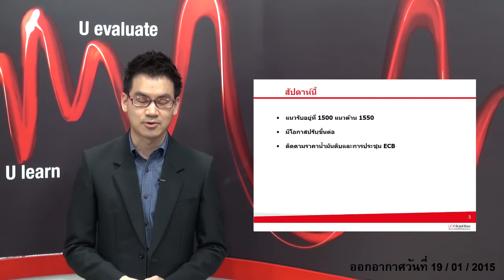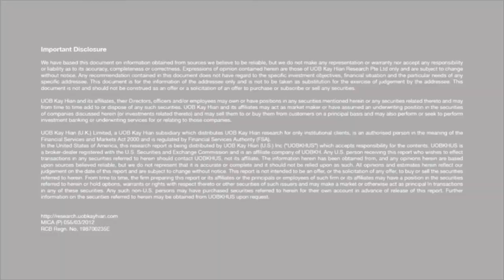SMART MOVE #31 (19-01-2015)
รายงานสภาวะตลาดหุ้น พร้อมทั้งเหตุการณ์สำคัญๆจากทั่วโลก
มาวิเคราะห์เจาะลึกถึงผลกระทบที่มีต่อตลาดหุ้น
โดยวิเคราะห์เป็นแนวโน้มรายสัปดาห์ พบกันในทุกวันจันทร์
ดำเนินรายการโดย ยศพณ แสงนิล , CFA